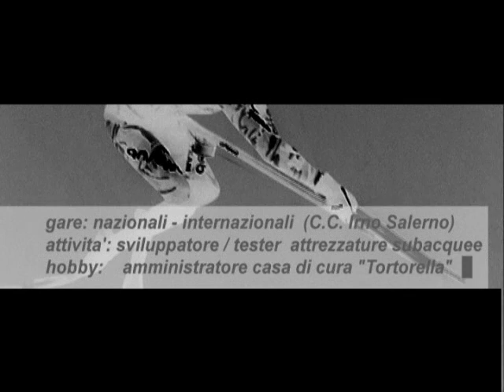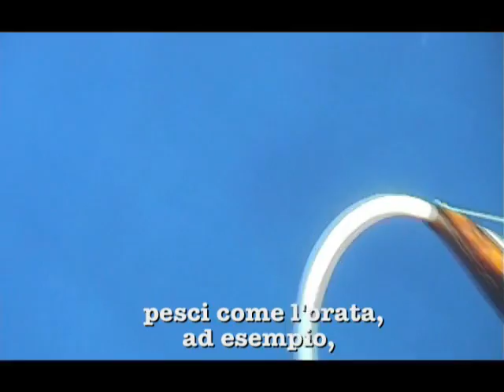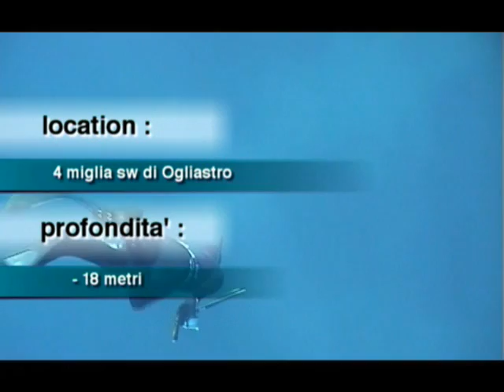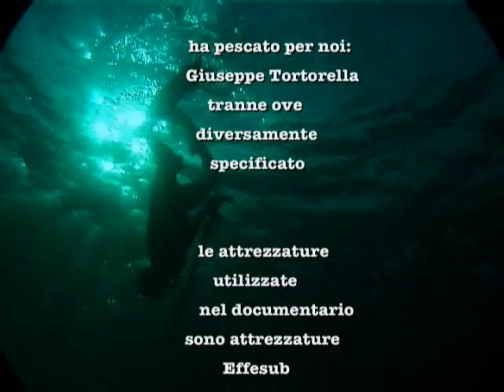Hunter ( Giuseppe Tortorella )